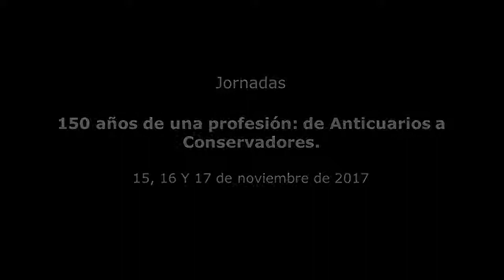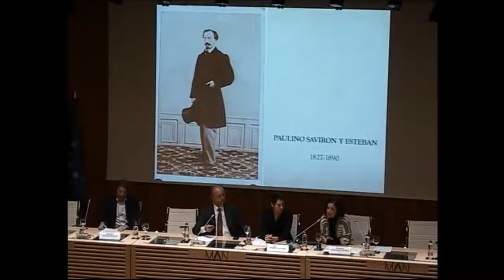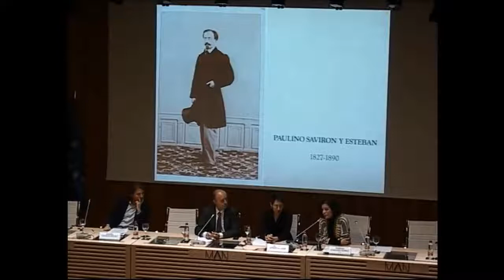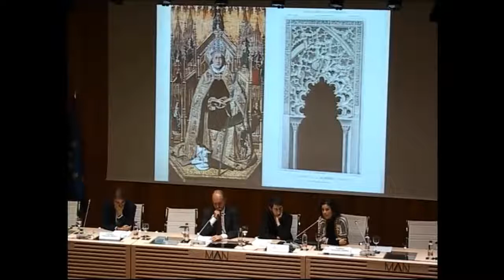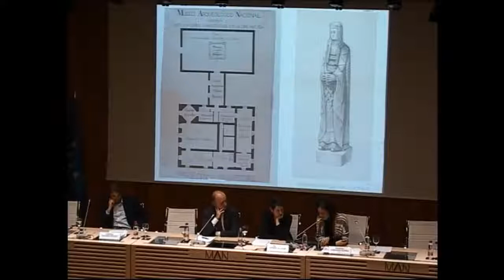Paulino Savirón y Esteban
15/11/2017. Marisa Sánchez, Jefa de área de la Red de Centros Culturales en el Exterior AECID

15 de noviembre: Preservar la memoria: Semblanzas de Conservadores
Jornadas "150 años de una profesión: de Anticuarios a Conservadores". 15, 16 y 17 de noviembre